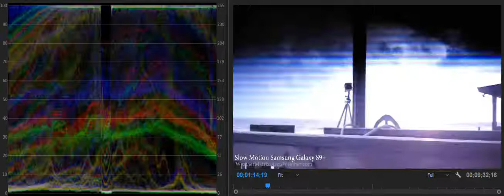Adobe Premiere LumetriScope vs. SlowMo Lightning Strikes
I couldn't resist capturing this animation of the Adobe Premiere LumetriScope while playing the slow-mo portion of the lightning strikes video from Jul 25. The Lumetriscope shows the amount of red, green and blue in the video in real-time.